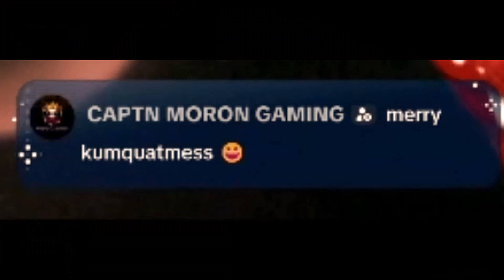The JP POD Episode 6 Christmas 2023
I am also talking about VCW with final recording talk
Is Die Hard a Christmas Movie?